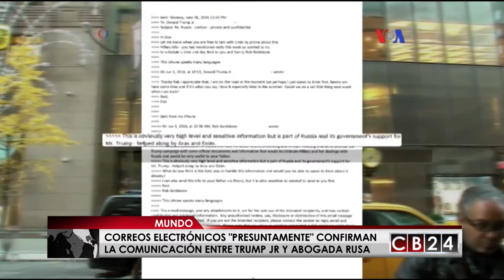Reporte: Nexos de Rusia en campaña Presidencial de EE. UU.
CB24 Noticias conversó con la periodista Celia Mendoza de la Voz de América, con quien hemos estado conversando continuamente respecto a los titulares e información más relevante en la unión americana, en los cuales sigue siendo noticia los nexos rusos en la campaña presidencial estadounidense.

Los señalamientos por contactos de la campaña de Donald Trump con los rusos, esta vez  apuntan a una reunión sostenida por el hijo del ahora Presidente de Estados Unidos con una abogada de ciudadanía rusa.

Redacción CB24 Noticias